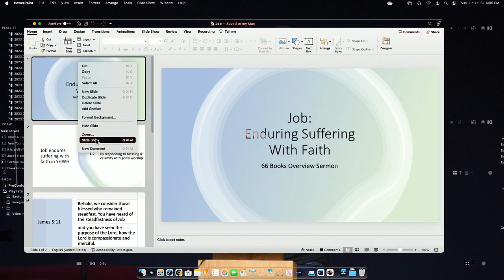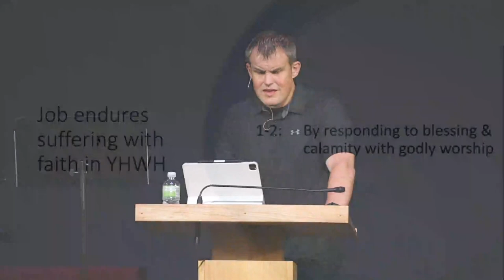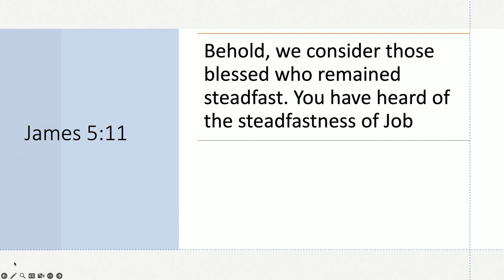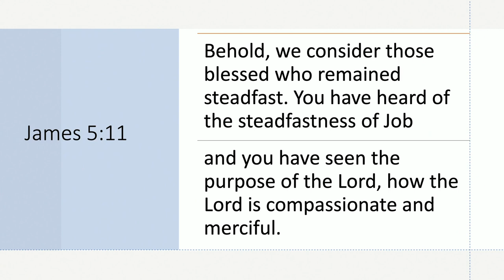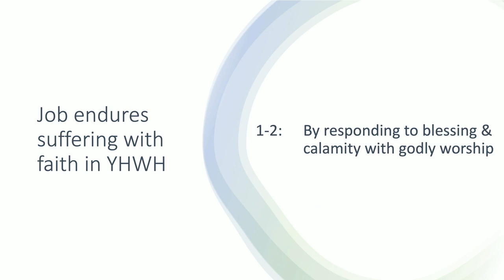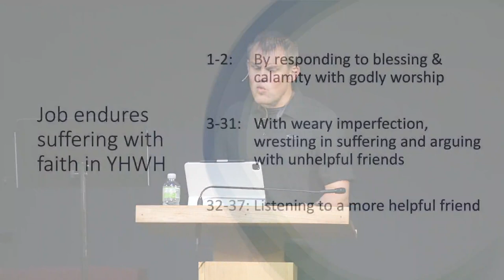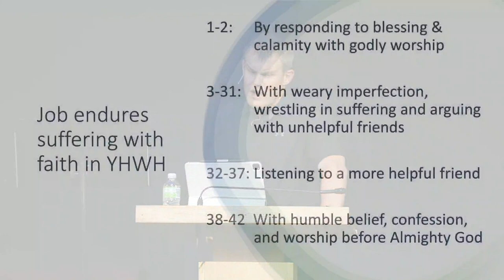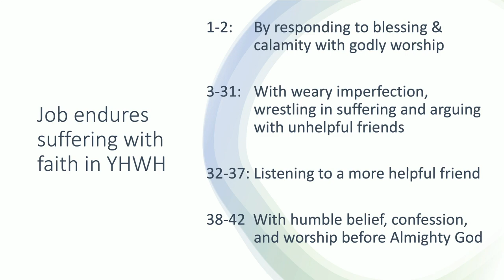Job - Jacob Hantla - Grace Bible Church - 6/11/23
Title: Job - Enduring Suffering With Faith
Series: All 66 Books of the Bible
Preacher: Jacob Hantla